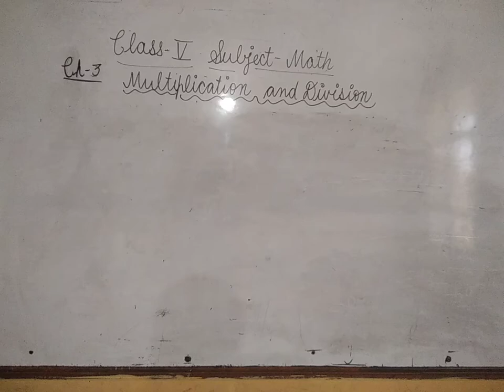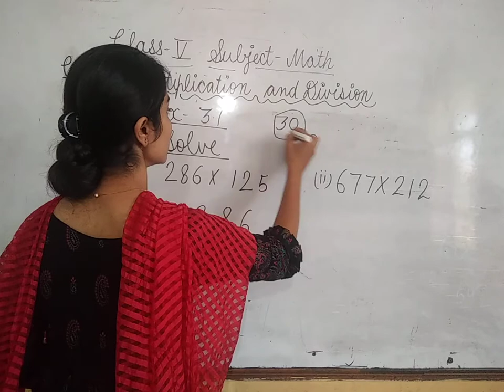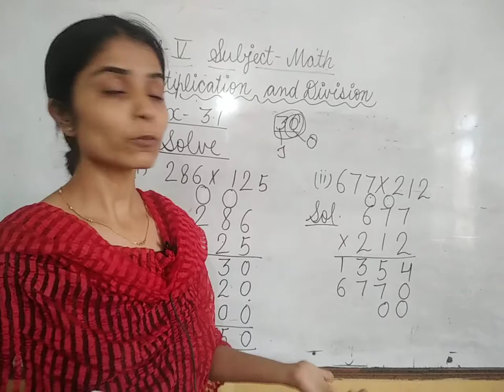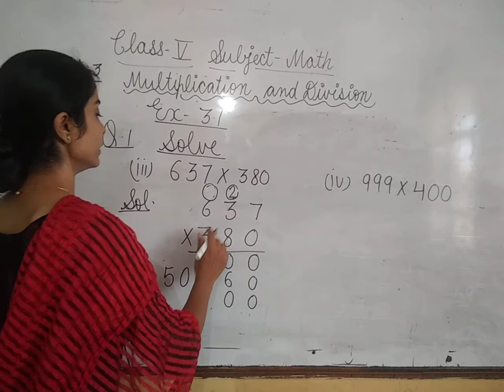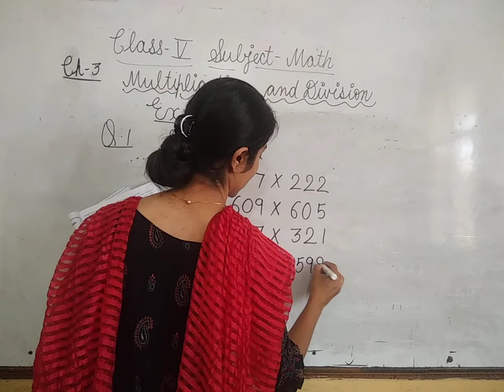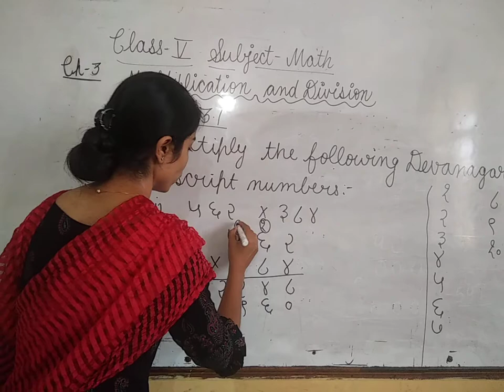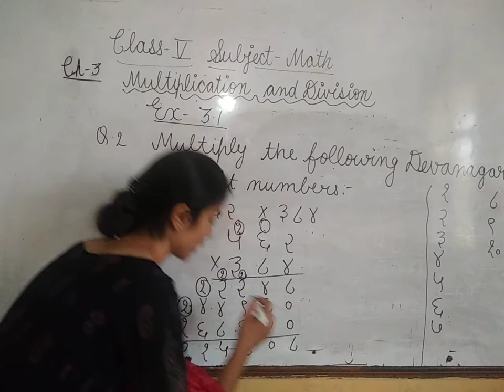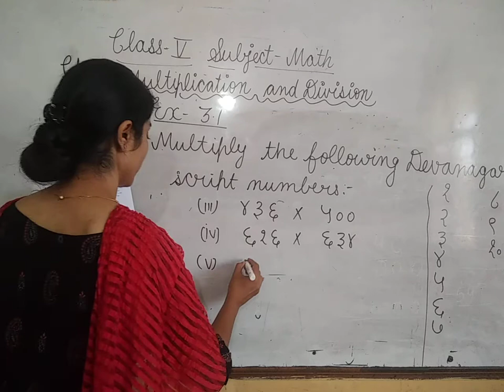Class V Maths Chap 3 Exercise 3.1 part 1